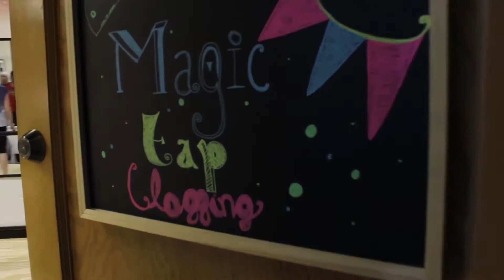FEB 2017 VIDEO REEL